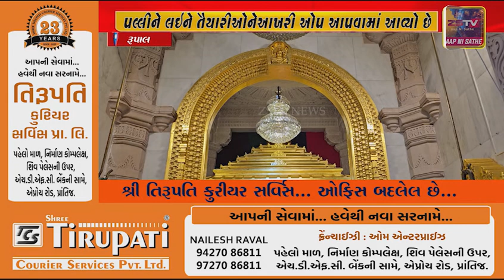રૂપાલના વરદાયીની માતાના મંદિર ખાતેથી નીકળનારી પરંપરાગત પલ્લીને લઇને તૈયારીઓનેઆખરી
રૂપાલના વરદાયીની માતાના મંદિર ખાતેથી નીકળનારી પરંપરાગત પલ્લીને લઇને તૈયારીઓનેઆખરી ઓપ આપવામાં આવ્યો છે